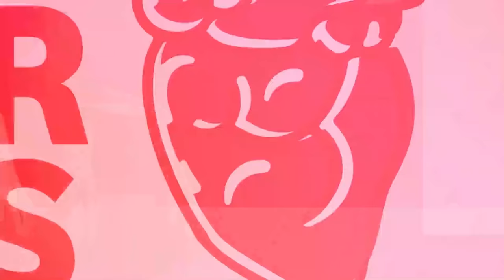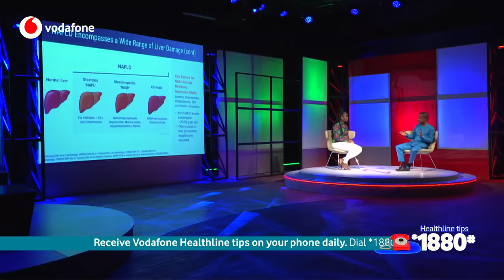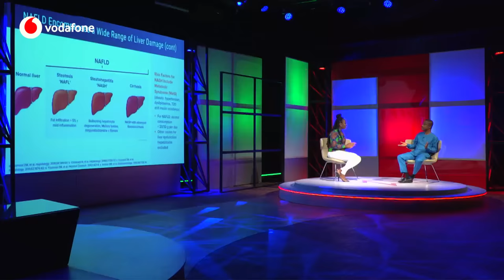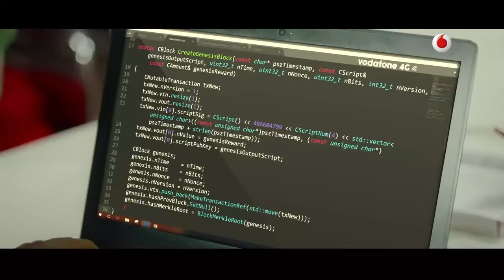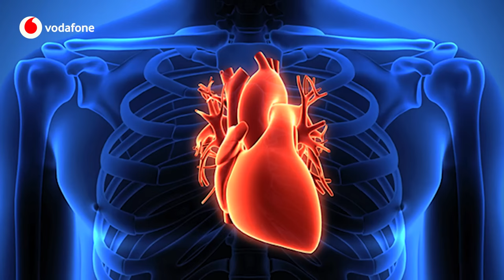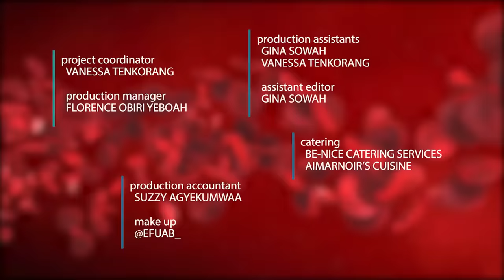VODAFONE HEALTHLINE EPISODE 8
In episode 8 of Vodafone Healthline, Dr. Amoako Duah educates us on how excess calorie intake can result in a fatty liver. Let’s meet Jayden Kweku Annan, a little boy whose genitals and anus did not develop from birth and has since required him to undergo alternative surgeries to aid him in passing stool.
On Myth Busters, we find out whether a woman’s body goes back to normal after childbirth.
Did you know that Black Pepper is good for cough and can also be used as a food preservative? Our nutritionist educates us on the amazing benefits of Black Pepper.
And lastly on This Week in Medicine, Dr. KK will enlighten us about the history of transplant medicine and successful penile and scrotum transplant stories.